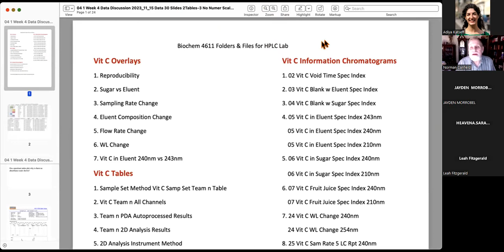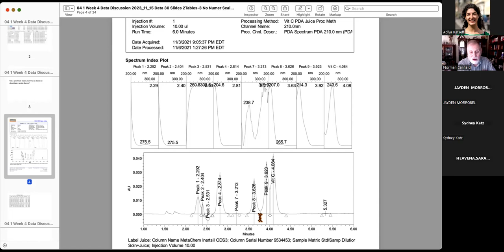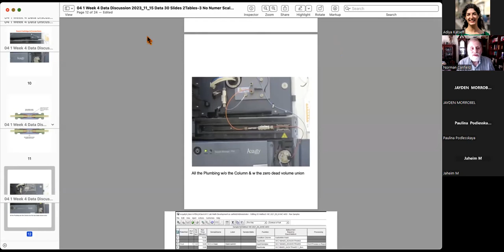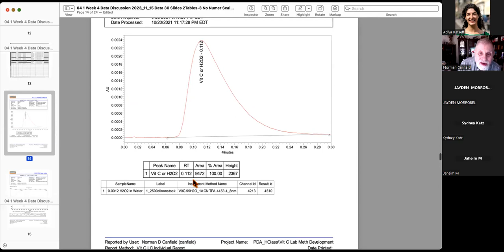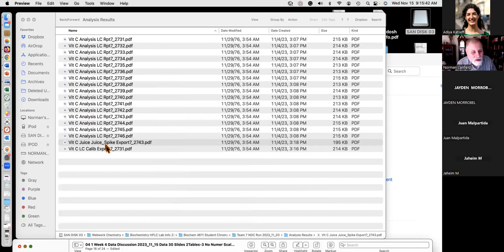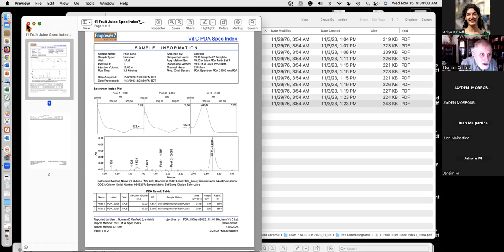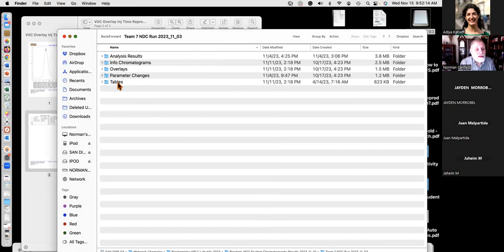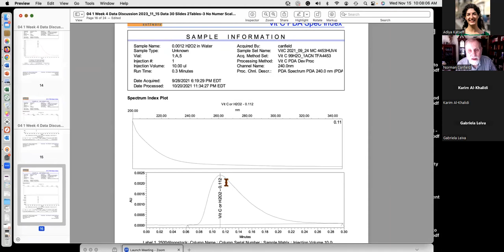HPLC lab - week 4 recording